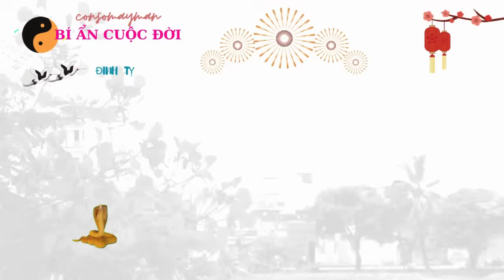Tiết Lộ Bí Mật - Cuộc Đời Đinh Tỵ 1977 - Từ 48 Tới 52 Tuổi - Trời Thương Ban Lộc - Giàu Khoẻ Rực Rỡ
Rất vui mừng được chào đón quý vị đến và quay trở lại đồng hành cùng kênh Tử Vi Consomayman! Tử Vi Consomayman là nơi mang đến những kiến thức sâu sắc và thú vị về tử vi, giúp quý vị khám phá vận mệnh và số phận của mình. Cũng như những phân tích các yếu tố như ngày sinh, thiên can, địa chi, và các sao chiếu mệnh để đưa ra những dự đoán về tình yêu, sự nghiệp, sức khỏe và tài chính.
Hãy theo dõi để không bỏ lỡ những video hữu ích của Tử Vi Consomayman và cùng khám phá để hiểu rõ hơn về bản thân và tương lai của quí vị nhé!
tủ vi